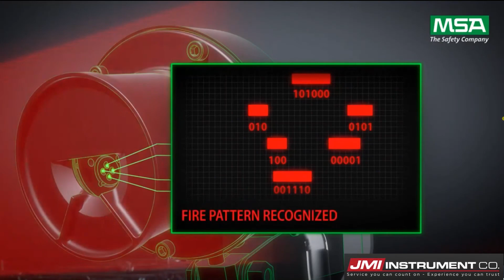MSA Multispectral Flame Detection